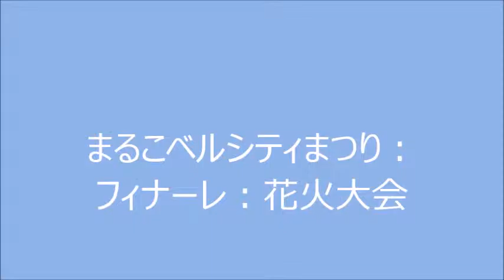まるこベルシティまつり：フィナーレ：花火大会